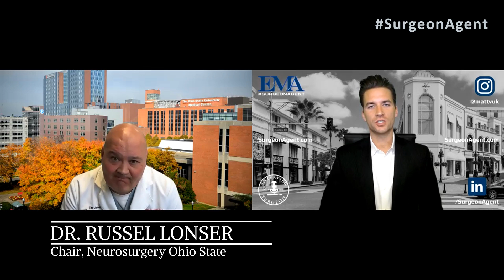Episode 87: Dr. Russell Lonser, Neurosurgeon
SurgeonAgent welcomes Dr. Russell Lonser, Chair Neurosurgery at OhioState Neurosurgeon Neurosurgery BrainSurgery SpineSurgery AANS CNS Fellowship Residency Surgeon Surgery Doctor Medicine Education Healthcare @OSUWexMed @cnsvideolibrary @AANSNeurosurgery @AmCollegeofSurgeons @SurgeonAgent